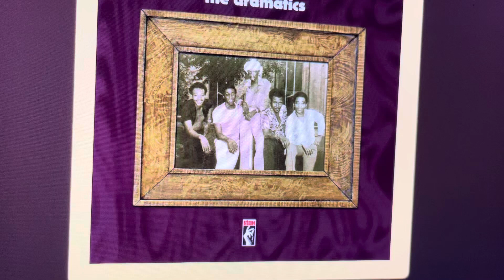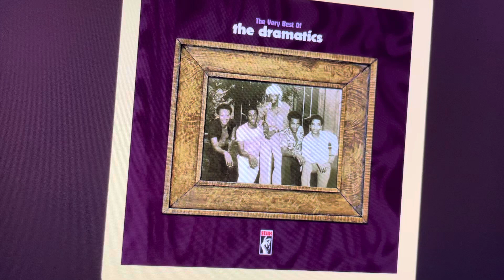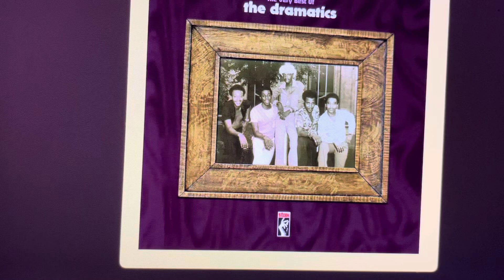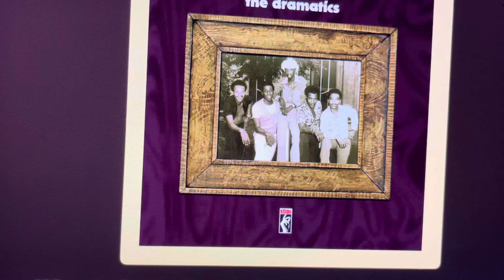Sundayoldies What you see, is what you get